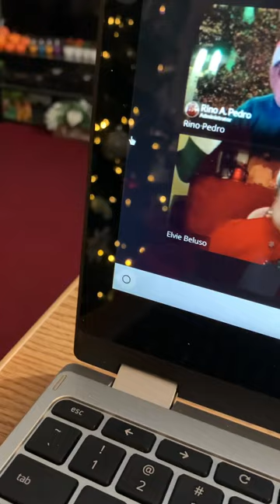CHRISTMAS PROGRAM - 12/17/23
KNB (AFSP) held its Virtual Christmas Program on Dec. 17.  JOSIE MARANAN, Chairwoman  of AFSP, gave her Welcome Address as well as Christmas message.  The usual songs and dances were exceptionally presented by the highly energetic group members.  The lecture given for Sokotonian elderlies in Beauty 101 class handled by BABY VIVAS is another sought after segment of the regular program.  We are very grateful for the presence of our invited guests such as SAM & JO TATOM, contributing Medley of Tagalog Christmas Carols; NAT RIVERA, belting out a solo Christmas Song; ERLINDA PASION, giving us the Invocation; and  ELVIE BATUAMPO BELUSO, as our motivational speaker who shared her thoughts about CHRISTMAS.  She enlightened us about the meaning of Christmas and the reason why we have to celebrate it.  She also enumerated numerous facts about Christmas I.e., Christmas tree, eggnog, reindeer, gift giving, carolers, "simbang Gabi", "Noche Buena", and finished her talk by raising a toast expressing her good wishes for the KNB Sokotonian Group.   Below are some clippings from the occasion.